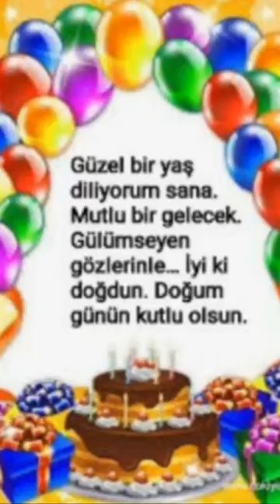Güney Büyük Doğum günü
Doğum günün kutlu olsun ablacim nice mutlu senelere inşallah herşey gönlünce olsun.